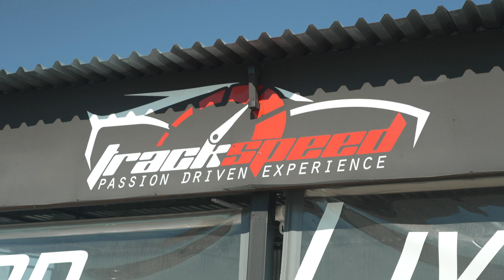25-26 of March Trackday Aftermovie!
🏁Ενοικίαση Αγωνιστικού αυτοκινήτου στη πίστα  των Σερρών🏁

⁣⁣⁣⁣⁣⁣⁣⁣⁣⁣⁣🏁 Track Car Rentals⁣ 🏁⁣⁣⁣⁣⁣⁣⁣⁣⁣⁣⁣⁣⁣⁣⁣⁣

🏁 Radical SR3 RS 🏁
🏁 Bwm M3 E46 🏁
🏁 Bwm M3 E92 🏁
🏁 Porsche 991.2 GT3 CUP🏁
🏁 Porsche 991.2 GT3🏁
🏁 Honda civic ep3 typeR 🏁
🏁 Honda FK8 Civic type R 🏁
🏁 Mazda MX5 ⁣ 🏁
🏁 Bmw M2 ⁣ 🏁

🏁 Track-car rental at Serres Circuit ⁣ 🏁

🔖 Coaching Sessions 🔖⁣⁣⁣⁣⁣⁣⁣⁣⁣⁣⁣⁣⁣⁣⁣⁣
👉 Theory lessons / tuition 👈
       Motorsport preparation
       car storage
Track-speed.com ,Rent A Track CarTrack-speed.com ,Rent A Track Car